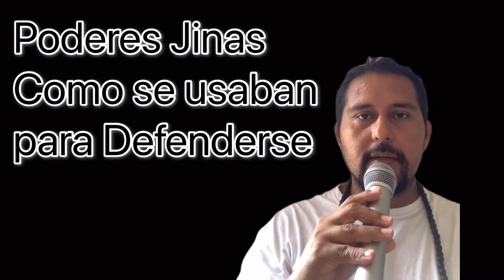PODERES JINAS 🧘COMO SE USABAN PARA DEFENDERSE 🧿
Hola me llamo Rodmy y No me considero a mi mismo como Maestro espiritual
Más sin embargo tengo experiencia en estos temas.
En este canal hablo y explico todo sobre Viajes Astrales y Poderes Jinas
También sobre el Desdoblamiento Astral, así como de las 7 dimensiones.
Todo lo que enseño o explico es desde mi experiencia. Ya que tengo 20 años con la conciencia despierta en el Mundo Astral.
También hablo sobre otros temas de índole espiritual y contesto a las preguntas de los seguidores de este canal.
También me pueden seguir en el Facebook con el mismo nombre ( Mundo Astral Mundo Jinas)
No soy maestro Espiritual Ya que los verdaderos maestros Espirituales se encuentran en planos superiores y es ahí donde en verdad se dan enseñanzas Superiores.